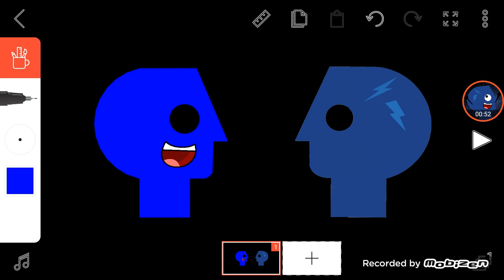(FREE LIKE VIDEO) PBS Shorts: P Head Talk PFLims207 Severe VGCP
Voice:
Human Voice

Character:
PFLims207 Severe VGCP
P-Head